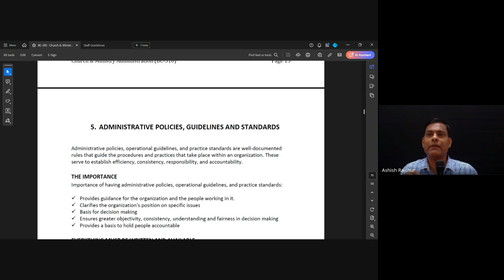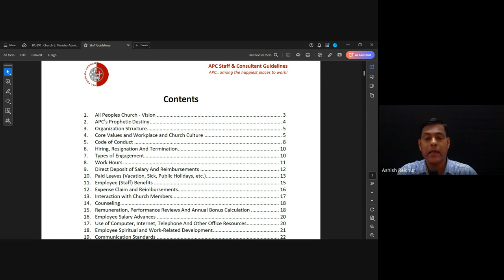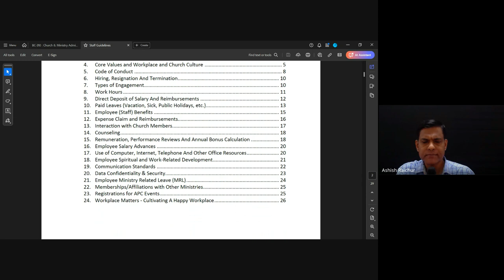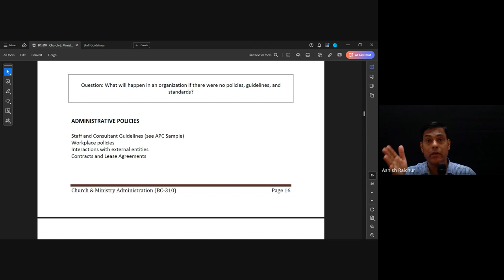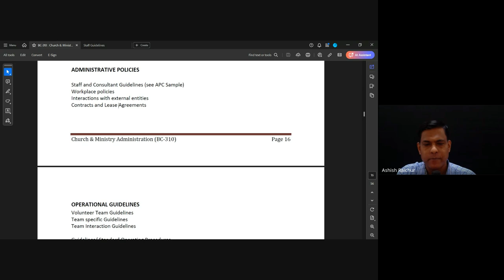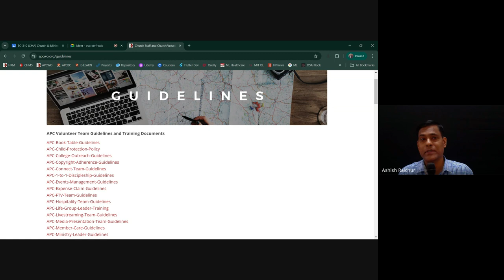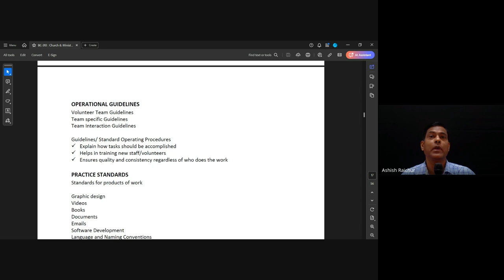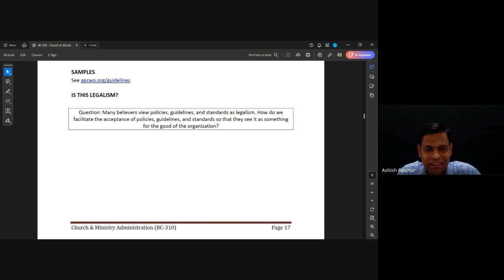Church & Ministry Administration | Lecture 5 : BC310-CMA-20240905